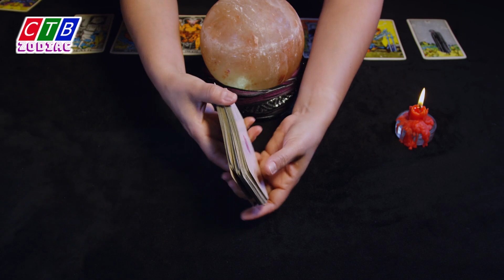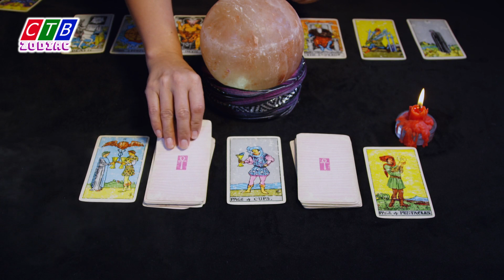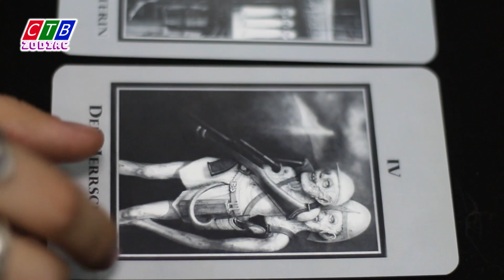In the first half of May, Aries may get involved in a love triangle, and may face significant extern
CTBzodiac - In the first half of May, Aries may get involved in a love triangle, and may face significant external pressure.